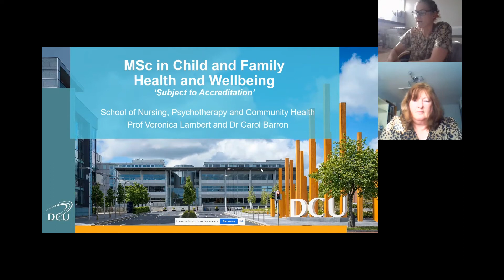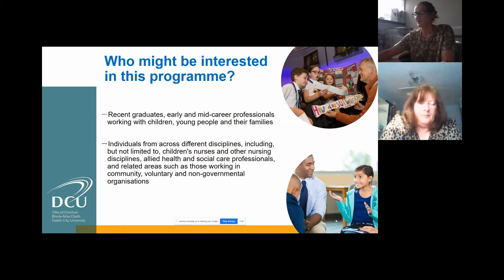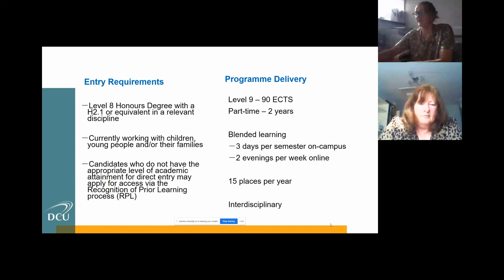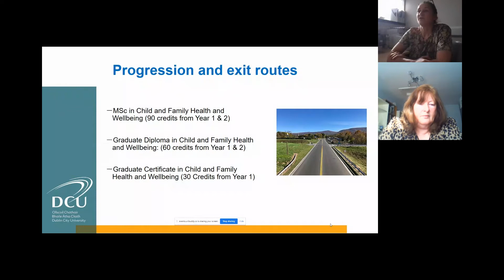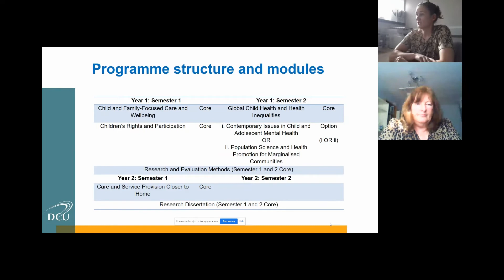MSc in Child and Family Health and Wellbeing - PG Information Week 2022